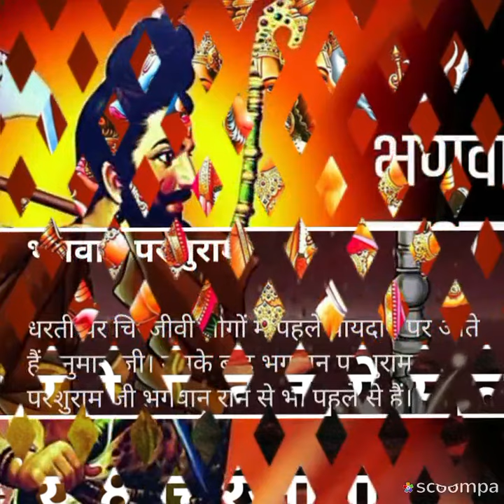धरती पर हजारों साल से हैं 8चिरंजीवी